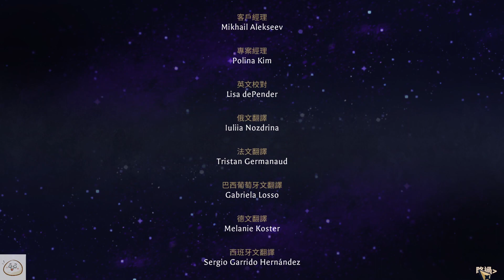【慶饅頭】【Astrea: Six-Sided Oracles】【策略遊戲】-Part.3